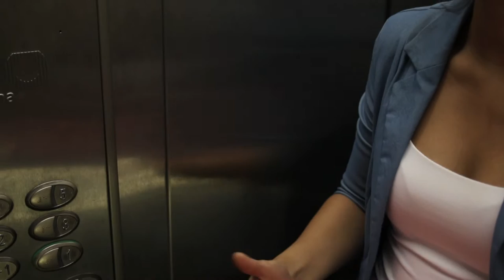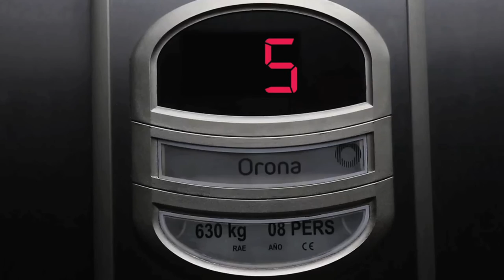spot cine terror